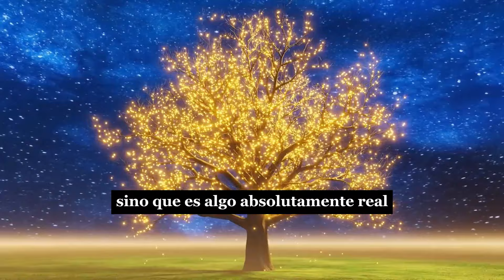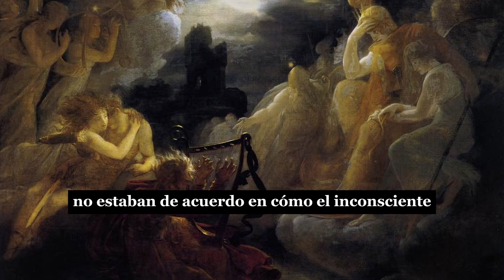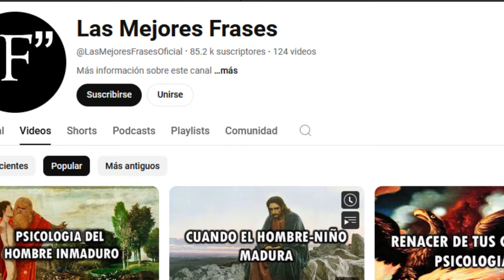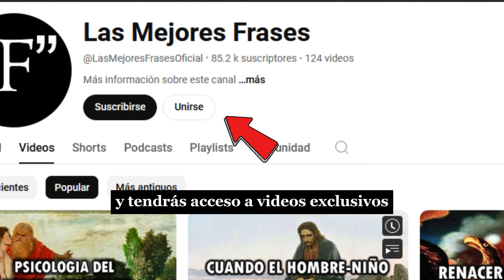TU MASCARA SOCIAL te esta limitando | Carl Jung y La Individuacion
Para Jung nuestra psique no es solo un subproducto de la configuracion de células en nuestro cerebro, sino que es absolutamente real como cualquier cosa que existen en la naturaleza. Sin embargo la mayoría sabemos muy poco sobre nuestro mundo interior.

Somos inconscientes de los peligros que algunos patrones de comportamiento pueden causar a futuro, no enfrentamos nuestros problemas o intentamos convencernos que no son tan importantes, algunos incluso los ignoramos por completo hasta que de pronto se vuelven inmanejables

Jung estaba convencido de que el primer paso para empezar a caminar hacia la vida que queremos, es: volvernos mas conscientes de la realidad de nuestra psique.

Por eso hoy veremos: Como Alcanzar la Individuacion y Descubrir quien eres

📒 Libros citados

Respuesta  a Job - Carl Jung

Visiones: notas del seminario impartido en 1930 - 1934 - Carl Jung

The Way of Individuation - Jolande Jacobi

A Guided Tour of the Collected Works of C.G. Jung - Robert Hopcke

El Zaratustra de Nietzsche. Notas del seminario impartido en 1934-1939 - Carl Jung

El Mito del Sentido en la Obra de  C.G. Jung - Aniela Jaffé

Estudios Sobre Representaciones Alquímicas - Carl Jung

🎵 Música